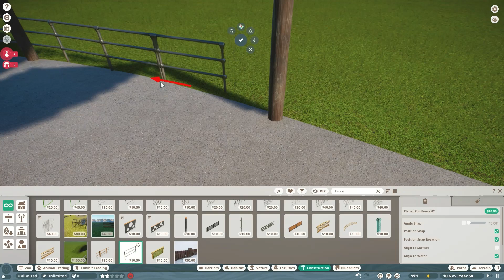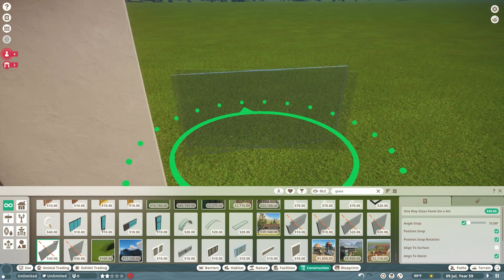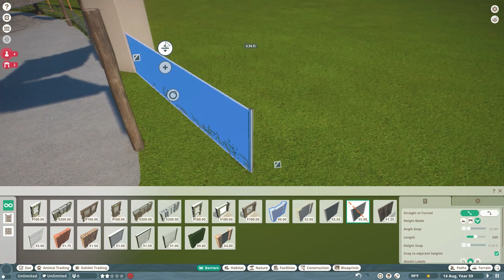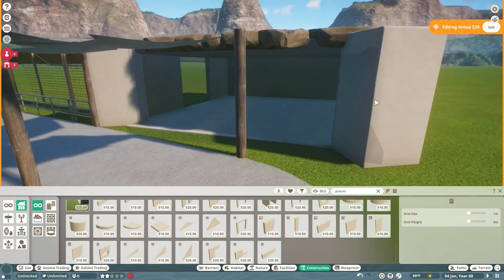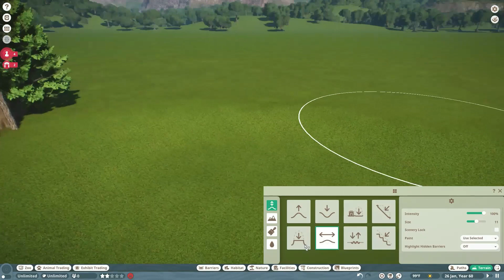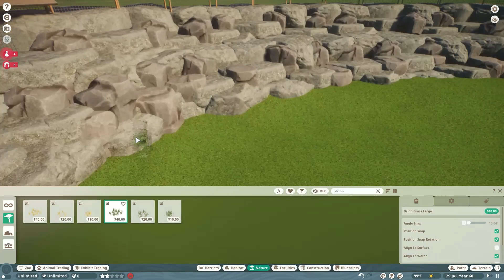Cougar Habitat | Santiago City Zoo | Episode 11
In this video I make a cougar habitat in Planet Zoo. I am terrible at climbing frames, so the one I made honestly wasn't that great.😣 I added a small indoor area with one way glass so the cougars can rest without being disturbed.